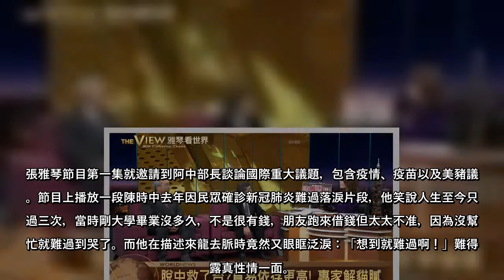曾用英文電爆譚德賽 張雅琴這次讓陳時中哭了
資深媒體人張雅琴先前曾用全英文電爆WHO秘書長譚德賽，被網友鄉民封為「女戰神」。張雅琴也因此在網路上開啟全英新聞節目「雅琴看世界」，獲得廣大迴響。如今節目將推出中文版，重新回到電視台，本周六首播就邀請到陳時中部長和謝金河來談論2021最重要的疫情趨勢和美豬議題，播出時間正好與TVBS陳文茜對打。
「雅琴看世界」中文版將在每周六、日晚間9點至11點於年代新聞台播出，時段剛好與「TVBS文茜的世界周報」、「TVBS文茜的世界財經周報」完全相同，兩邊也都主打國際議題。對此，張雅琴認為只是美麗的巧合，「我覺得文茜姐很棒，自己也很棒，我們姐妹爬山各自努力。觀眾有更多可以接觸到國際新聞的管道是一件很棒的事情！」
張雅琴節目第一集就邀請到阿中部長談論國際重大議題，包含疫情、疫苗以及美豬議題。節目上播放一段陳時中去年因民眾確診新冠肺炎難過落淚片段，他笑說人生至今只哭過三次，當時剛大學畢業沒多久，不是很有錢，朋友跑來借錢但太太不准，因為沒幫上忙就難過到哭了。而他在描述來龍去脈時竟然又眼眶泛淚：「想到就難過啊！」難得展露真性情一面。
為了製播「雅琴看世界」，張雅琴更加忙碌，不過她笑說不會壓縮到與家人相處的時間，無論跟先生孩子相處、回娘家、婆家甚至運動都規律地維持著。她也甜蜜透露在家工作時，孩子都會在一旁跟著學怎麼做事情：「小朋友就會說媽媽那麼認真，我也要跟媽媽一樣。」讓她聽了深感幸福。「雅琴看世界」中文版，每周六、日晚間9點至11點，在年代新聞台、YOUTUBE同步首播。 ...